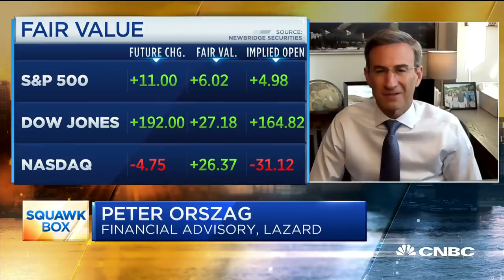Former OMB Director Peter Orszag on how the Supreme Court fight affects business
President Trump says he's expecting to announce a nominee to replace Ruth Bader Ginsburg on the Supreme Court on Saturday. Senator Mitt Romney also supports moving forward with a vote. Peter Orszag, CEO of Lazard's Financial Advisory Business, joins "Squawk Box" to discuss how a SCOTUS nomination could impact business, health care and the markets.